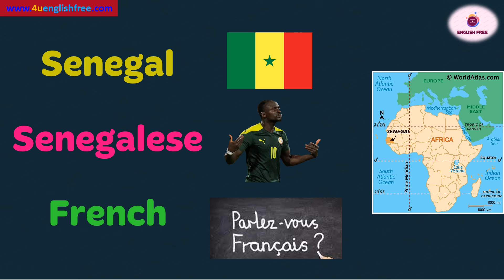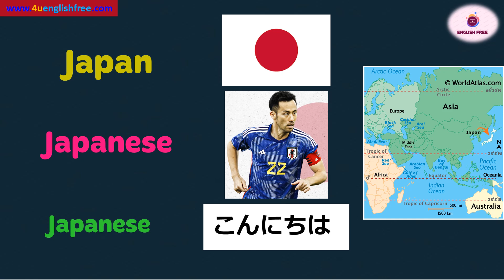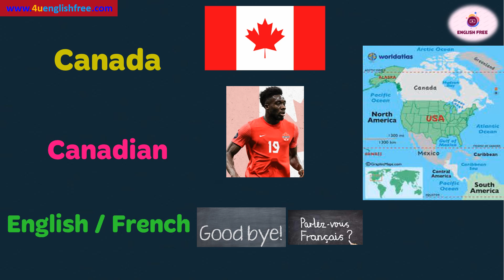[1] WORLD CUP 2022 | Country, Nationality and Language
WORLD CUP 2022 | Country and Nationality
[00:00]  Introduction
[00:20]  Africa (Senegal; Tunisia;  Morocco; Cameroon; Ghana)
[01:44]  Asia (Japan; South Korea; Qatar; Saudi Arabia;  Iran; )
[02:57]  Europe (Germany; Denmark; France; Belgium; Croatia ; Spain;  Serbia; England; Switzerland; Netherlands; Portugal;  Poland; Wales; )
[04:05] North America and Central America (Canada; United States; Mexico; Costa Rica )
[05:18]  South America (Brazil; Argentina; Ecuador; Uruguay; )
[05:18] Oceania (Australia)